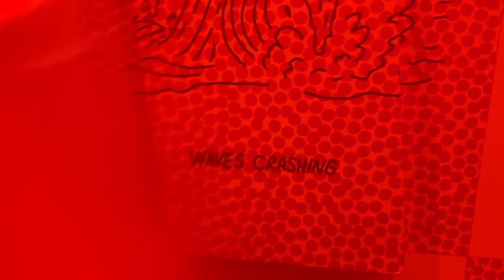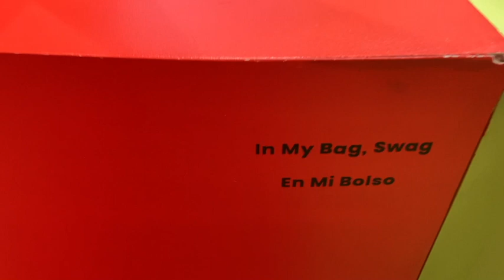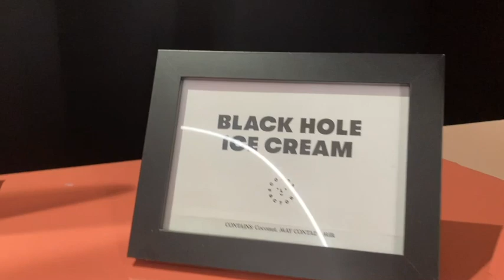My Trip To CANDYTOPIA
Hey everybody, welcome to Tre Vision. Today I took a trip to CANDYTOPIA with my mom and sister, check out this video to see how much fun we really had!!!